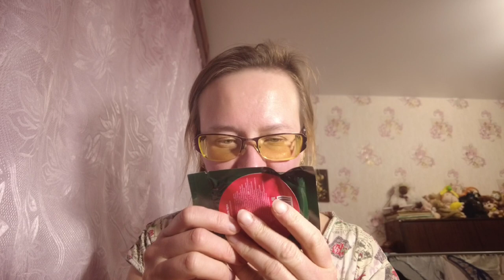Molkamolka Маска для лица с чёрной глиной с Wildberries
MolkaMolka Эко косметика
Артикул маски на WB: 49691209
Косметика в инстаграм:

Если хотите мне что-то прислать или написать письмо:
152616, Ярославская обл, г. Углич,  Косырева Ольга Игоревна, до востребования ;-)